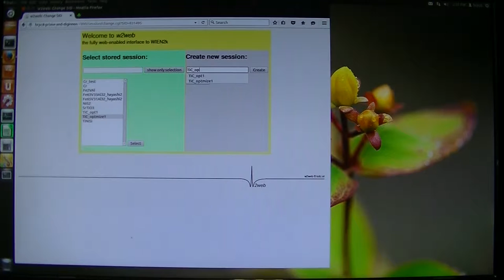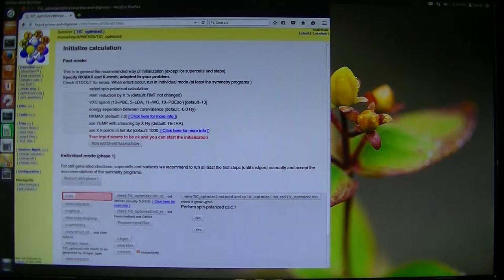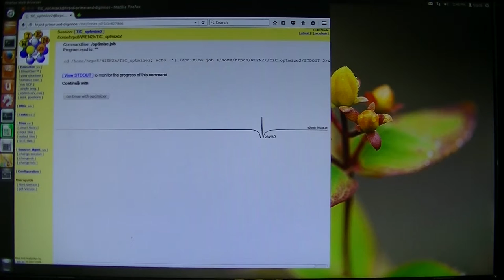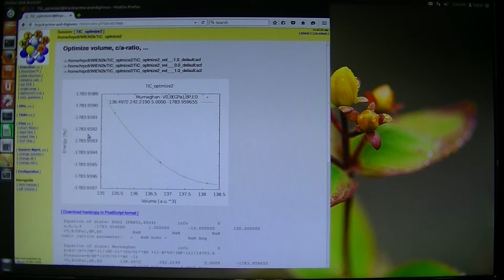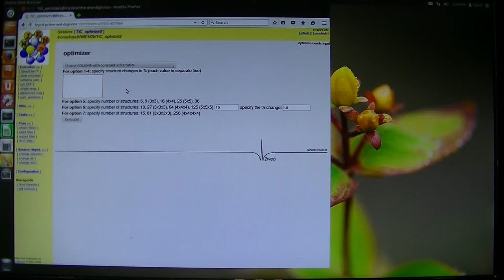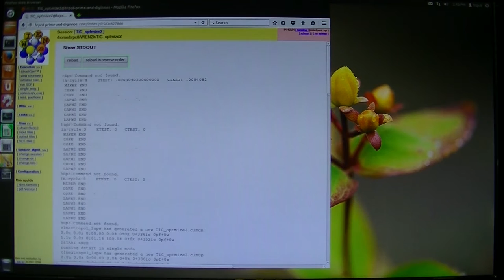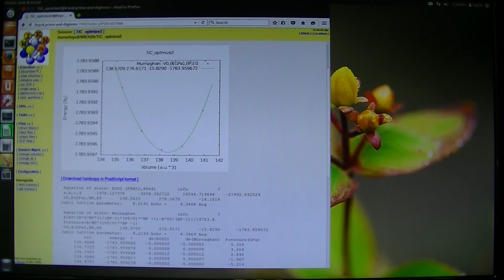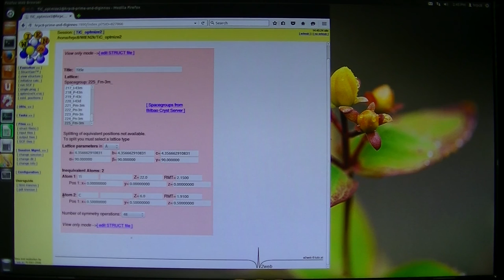WIEN2kの使い方9 (格子定数の最適化、spin)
形成エネルギーを計算する場合は、
こちらのスピンを考慮した計算で得るのが良いと思います。
WIEN2k ver.14